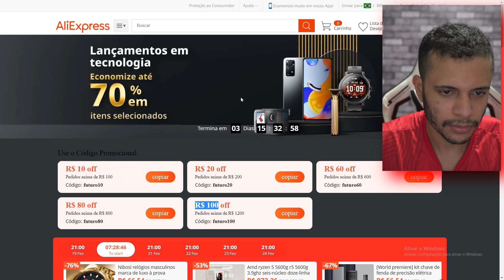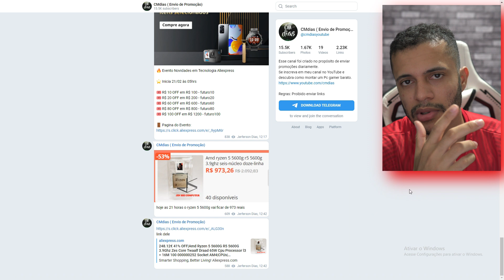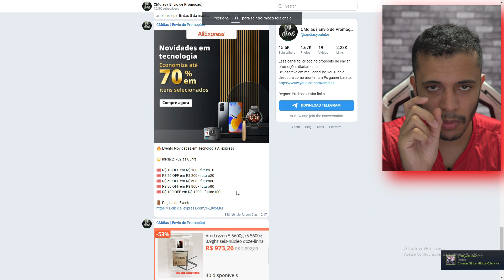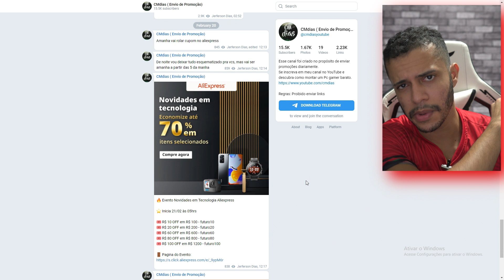URGENTE !!! RYZEN 5 5600G POR 900 REAIS, VAI ACABAR RAPIDO, CORRE !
LINK DO PROCESSADOR ( preço vai ser atualizado as 21 horas do dia 20/02/2022)
LINK DO EVENTO AMANHA

⭐️ Inicia 21/02 às 05hrs da manha

🎟 R$ 10 OFF em R$ 100 - futuro10
🎟 R$ 20 OFF em R$ 200 - futuro20
🎟 R$ 60 OFF em R$ 600 - futuro60
🎟 R$ 80 OFF em R$ 800 - futuro80
🎟 R$ 100 OFF em R$ 1200 - futuro100

🚪 Pagina do Evento:

Use o Banco Nomad e compre no aliexpress diretamente em dólar e economize muito dinheiro:
LINK pra baixar o app e abrir a conta de graça
-Cupom: CMDIAS
Por apenas 10 reais eu ajudo você a comprar o melhor computador possível em base do seu orçamento, você precisa apenas me chamar no whatsapp !  NÚMERO: 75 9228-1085
SOBRE O MEU SETUP:

CAMERA SONY A7 III
WEBCAM LOGITECH C920
Vai comprar seu pc gamer no brasil ? esse é o site que eu recomendo
Membros do canal:

Thurzx